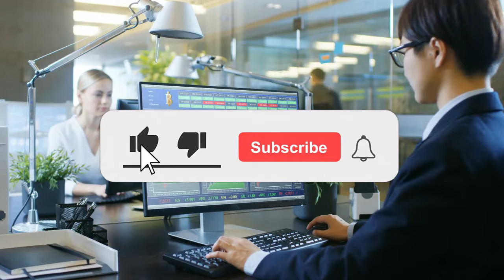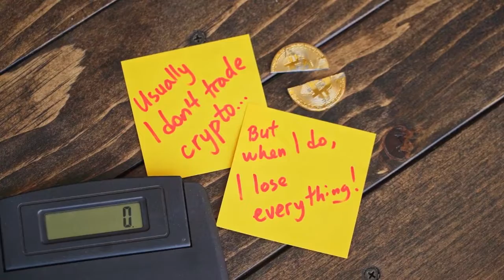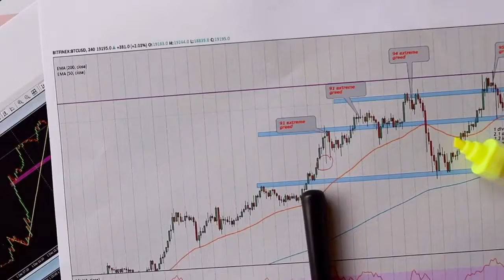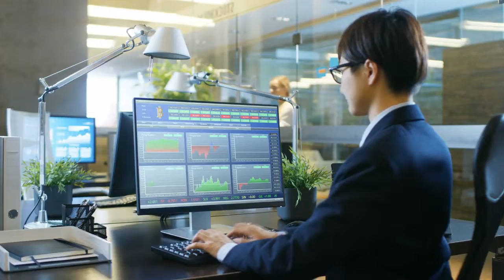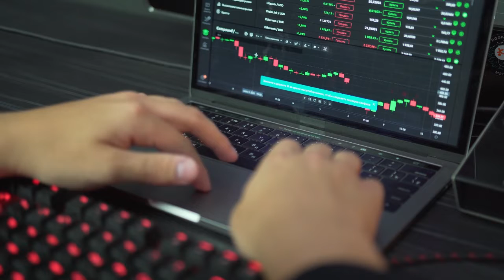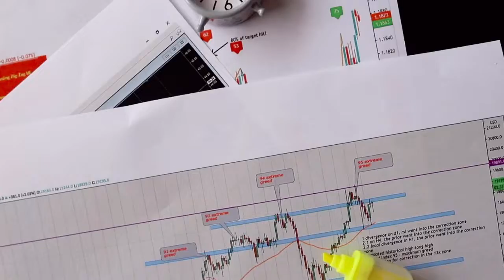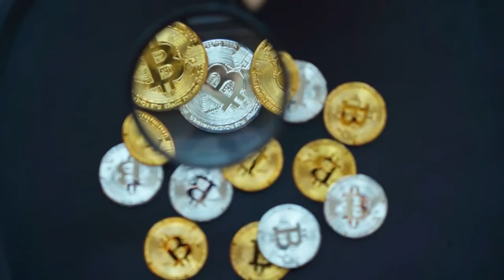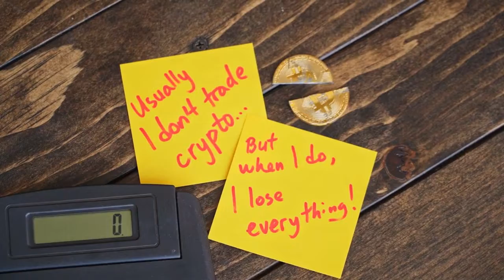ROBERT KIYOSAKI PRICE PREDICTION ON DECENTRALAND